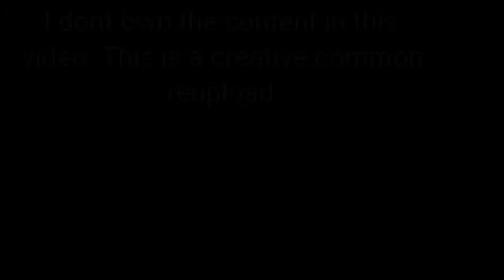Has batman ever killed people?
This video is about all those times batman intentionally or unintentionaly has killed some people during the game or show and difficult decisions he had and how he succumb to his urge to kill.